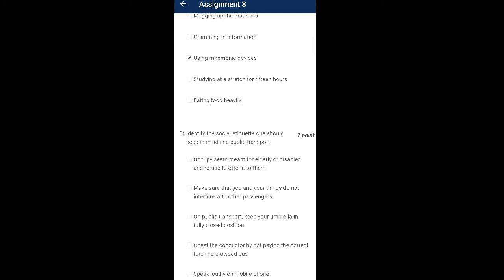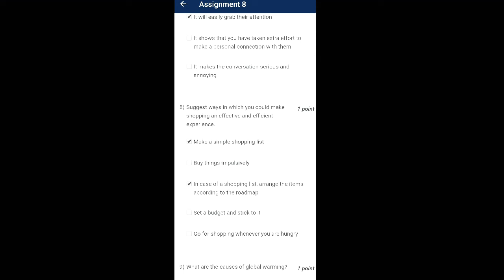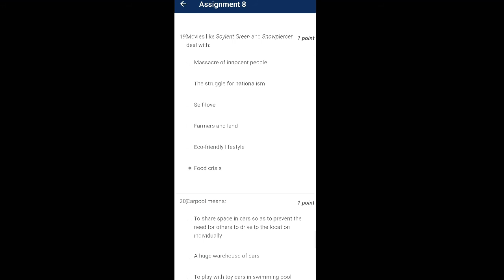assignment 8 | week 8 solution | enhancing soft skill and personality | nptel course online